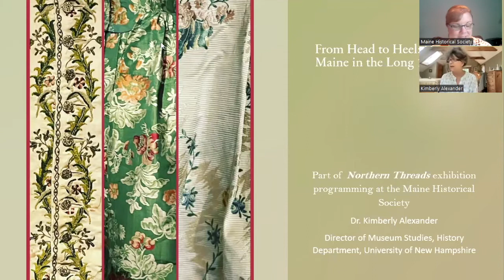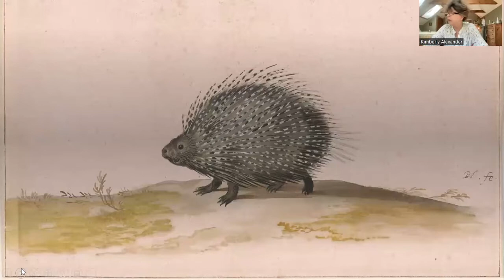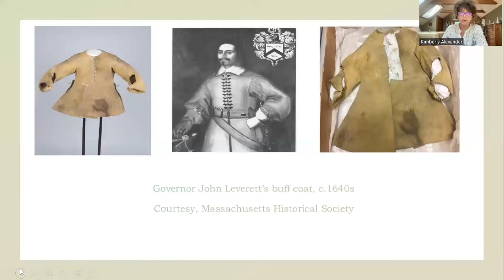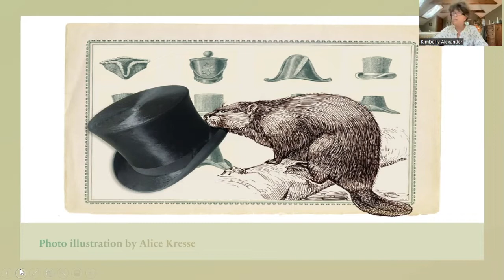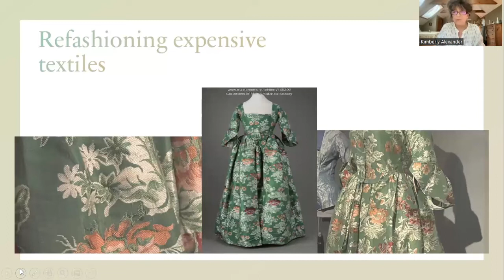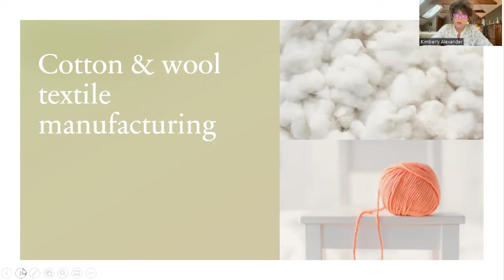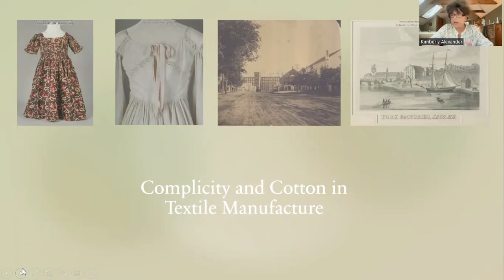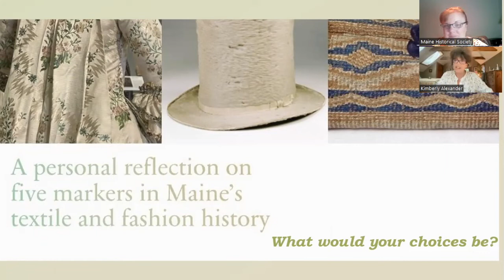From Head to Heel: Dressing in Maine in the Long 18th Century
Focusing on five representative artifacts, Dr. Kimberly Alexander, Director of Museum Studies at the University of New Hampshire, explores the nature of making, remaking, repairing, and preserving Maine's fashionable past.